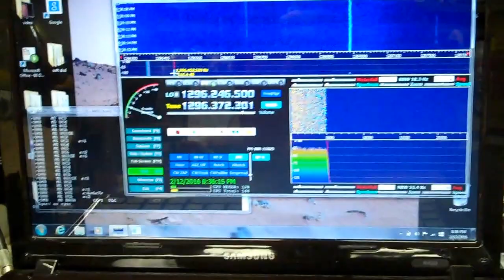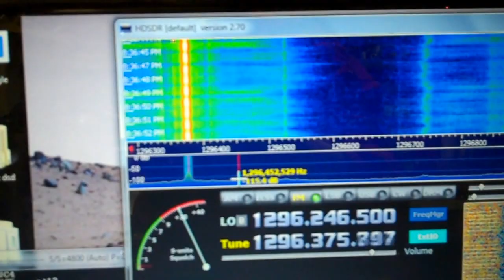TYT MD 380 fun on 1296 mhz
So I hooked up my 2 meter radio to my 1296 transverter as an if radio to see if I could pass the DMR modulation through .Well it works great now I need someone else to try a real contact with it
It should work with any band you would use a 2 meter radio as an if  enjoy the fun things we think up
Is this the first 1296 DMR ???